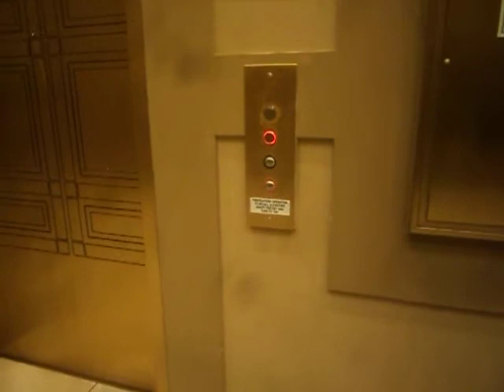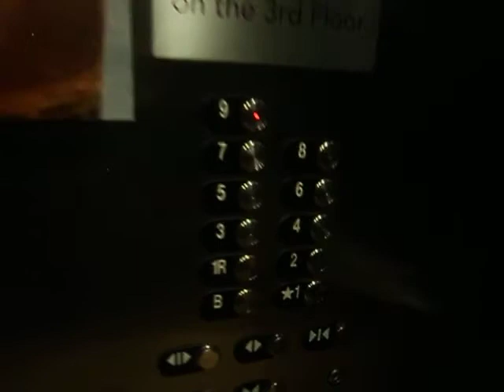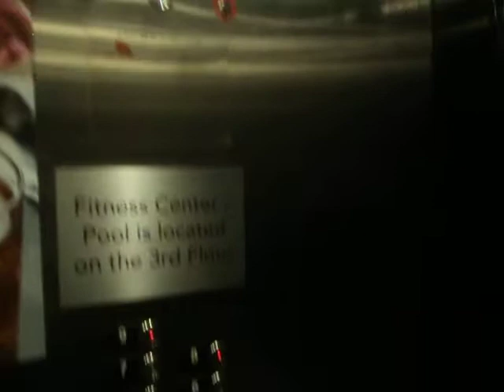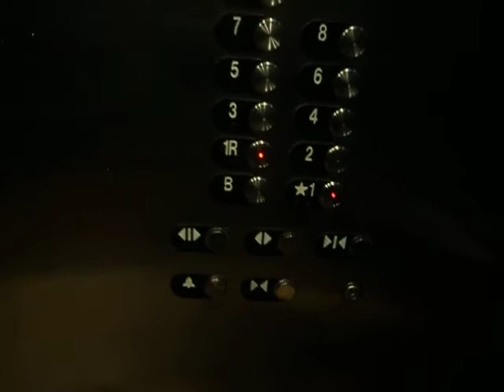Otis Elevators at Courtyard Marriott Downtown Houston, TX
Riding elevators at Courtyard Marriott Downtown Houston, TX.